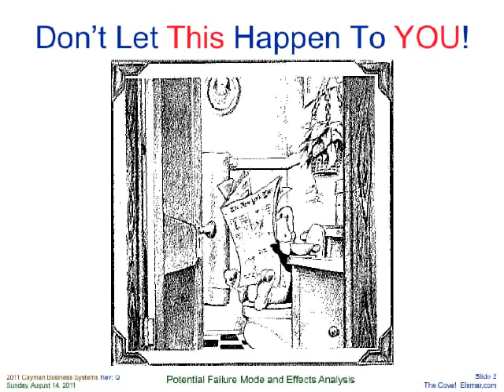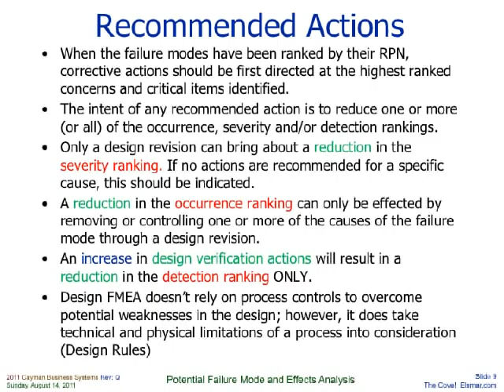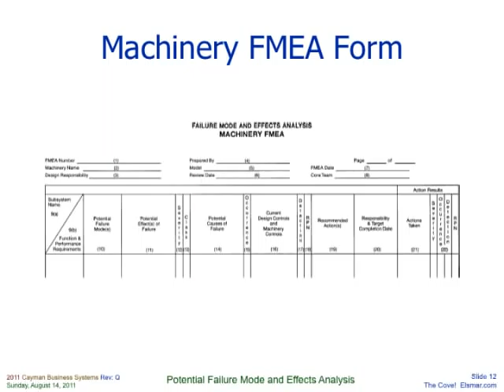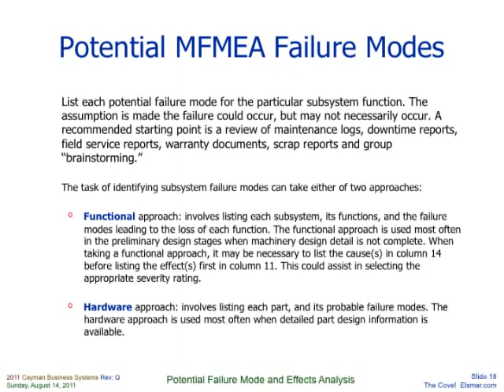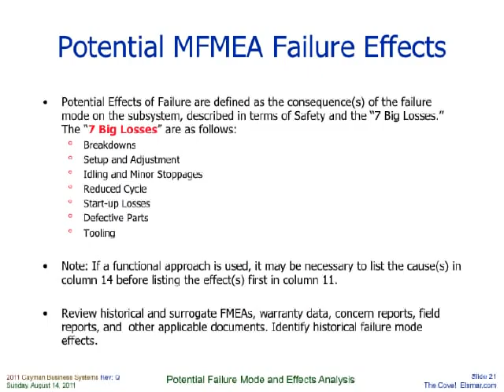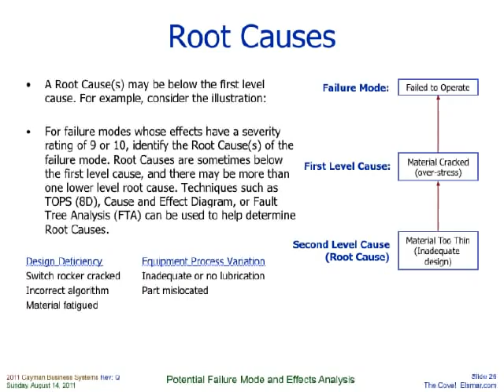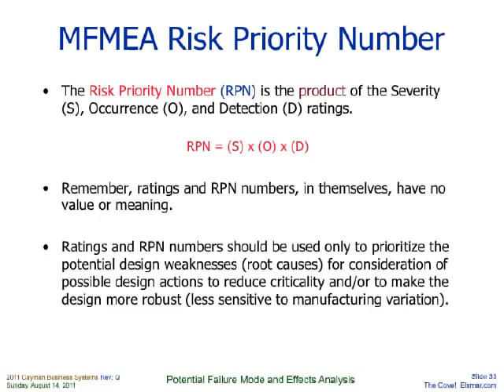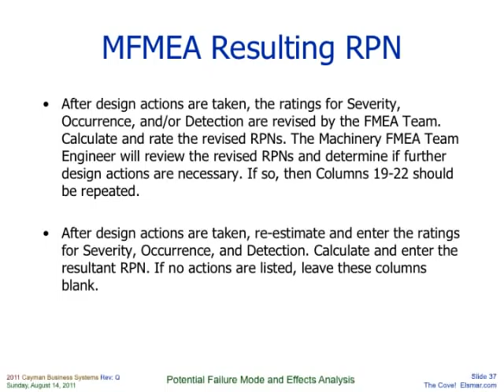FMEA Guide - Part 3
FMEA Guide - Part 3 of 4 (A Tutorial without sound - Good for office viewing). and a .pdf file can be found